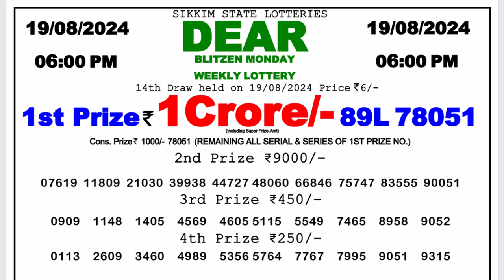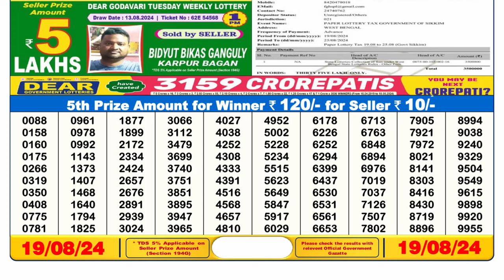SIKKIM LOTTERY 6PM RESULT TODAY 19.08.2024 || DEAR LOTTERY SAMBAD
lottery sambad